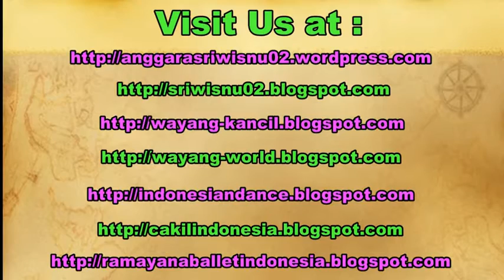BRUSSELS Belgium City Tour Travel - Walking in Town [HD]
Brussels (French: Bruxelles, [bʁysɛl] ( listen); Dutch: Brussel, [ˈbrɵsəl] ( listen)), officially the Brussels-Capital Region (French: Région de Bruxelles-Capitale, Dutch: Brussels Hoofdstedelijk Gewest), is a region of Belgium comprising 19 municipalities, including the City of Brussels which is the capital of Belgium. The Brussels-Capital Region is a part of both the French Community of Belgium and the Flemish Community, but is separate from the region of Flanders (in which it forms an enclave) or Wallonia. The region has a population of 1.2 million and a metropolitan area with a population of over 1.8 million, the largest in Belgium.

Since the end of the Second World War, Brussels has been a major centre for international politics and has become the home of numerous international organizations, politicians, diplomats and civil servants. Brussels is the de facto capital of the European Union as it hosts a number of principal EU institutions (the other administrative centres are Luxembourg and Strasbourg). The secretariat of the Benelux and the headquarters of the North Atlantic Treaty Organization (NATO) are also located in Brussels.

It has seen a language shift to French from the late 19th century onwards. Today the majority language is French, and the Brussels-Capital Region is an officially bilingual enclave within the Flemish Region. All road signs, street names, and many advertisements and services are shown in both languages. Brussels is increasingly becoming multilingual with increasing numbers of migrants, expatriates and minority groups speaking their own languages.

Citizen journalism Anggara Sri Wisnu.

Backpacker backpacking to paris france, la tour eiffel, kbri brussels, hmsp ugm, himpunan mahasiswa sastra prancis.

twc borobudur prambanan, taman wisata candi, sriwisnu, vlog la tour eiffel tower, jogja youtubers network, jogjayoutubersnetwork, menara eiffel, sriwisnu, brussels manneken pis.